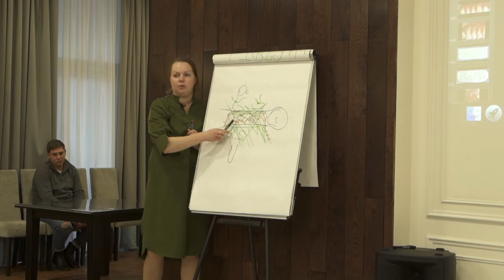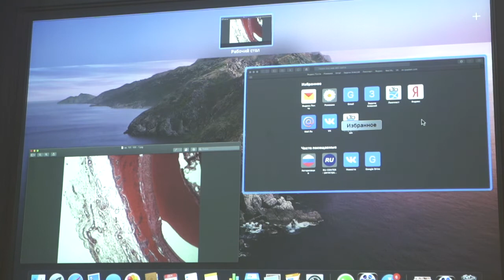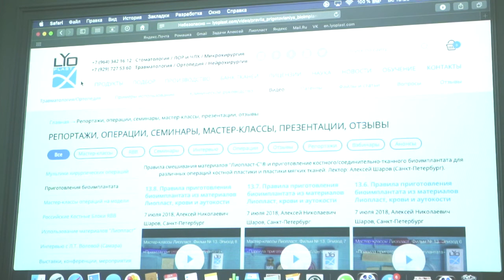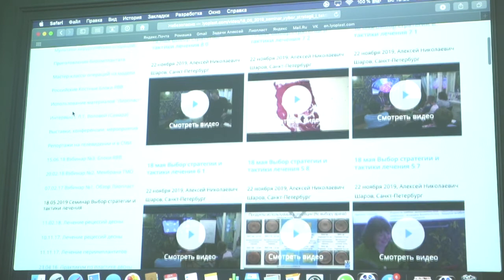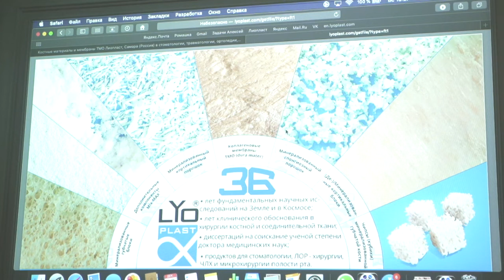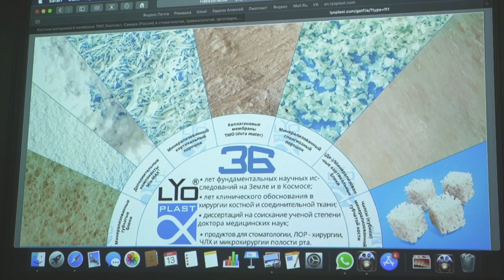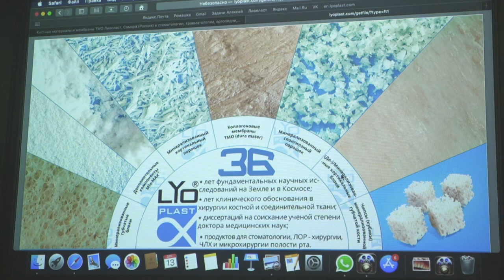Периимплантит Часть 23. Ростов-на-Дону 2020